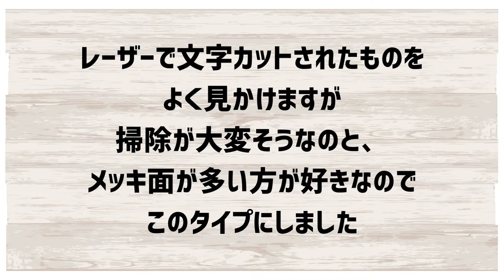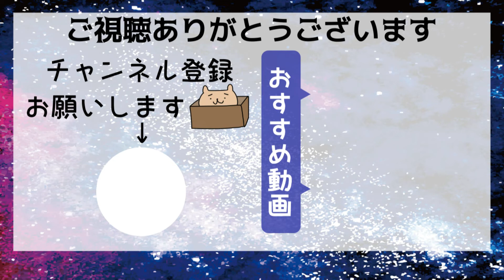【DIYカスタム】CBXのチェーンカバーを純正→メッキに交換しました！＃１４ 【CBX400F/CBX550F】Honda old motorcycle｜旧車｜絶版車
CBXの純正チェーンカバーをメッキチェーンカバーに交換しました！

すごくスッキリして良い感じです(*'ω'*)